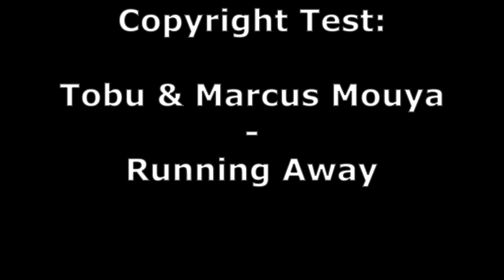Tobu & Marcus Mouya - Running Away Copyright Test